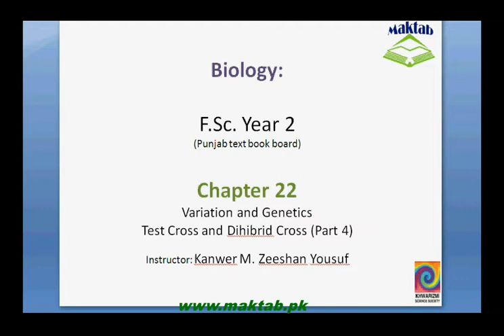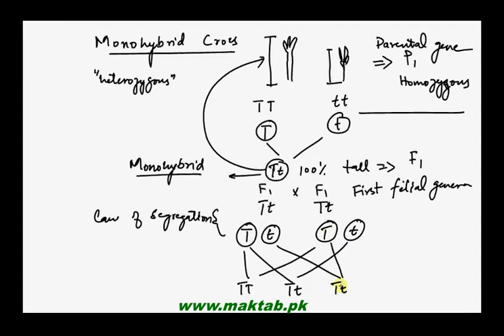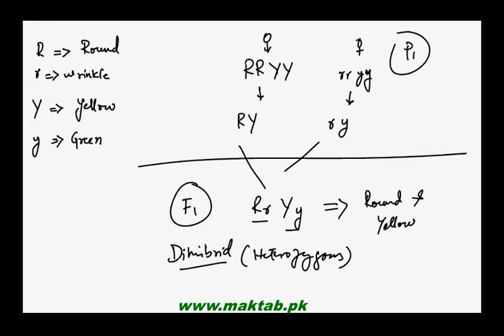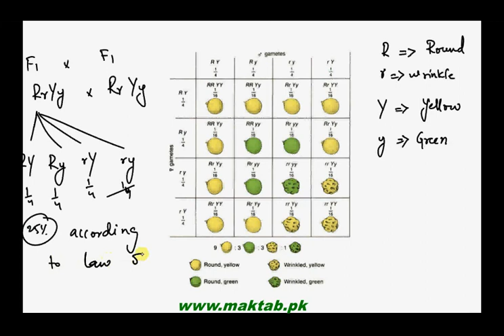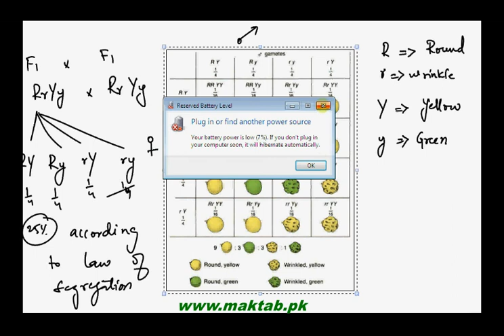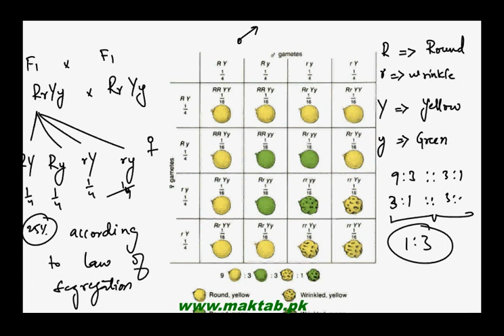FSc Biology Book2, CH 22, LEC 4; Test Cross and Dihibrid Cros